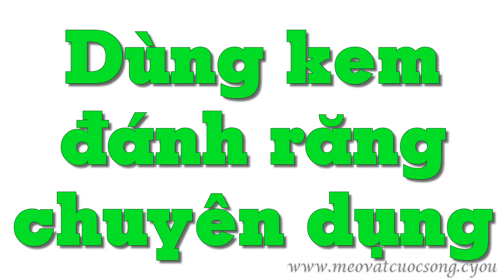Cách khắc phục ê buốt răng đơn giản tại nhà - Mẹo Vặt Cuộc Sống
Răng ê buốt (còn gọi là răng nhạy cảm) xảy ra khi lớp men bảo vệ răng bị bào mòn hoặc nướu bị tụt, làm lộ ngà răng (ngà răng nằm dưới lớp men răng, giúp bảo vệ các dây thần kinh bên trong). Vì ngà răng bị lộ nên các tác nhân bên ngoài (như thực phẩm quá nóng hoặc quá lạnh, thực phẩm chứa axit…) có thể gây kích thích dây thần kinh, khiến răng bị ê buốt.

Hastags